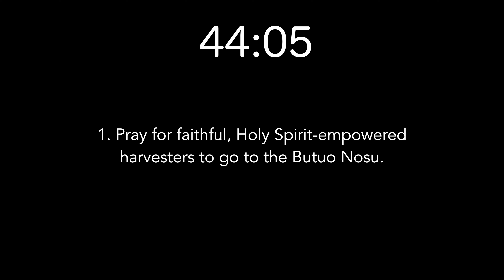Midweek Missions: Butuo Nosu in China